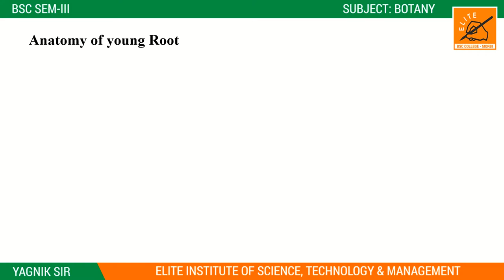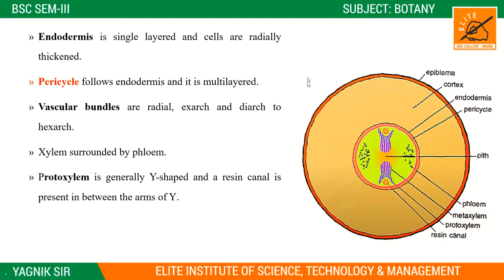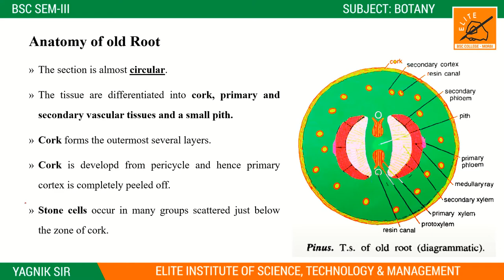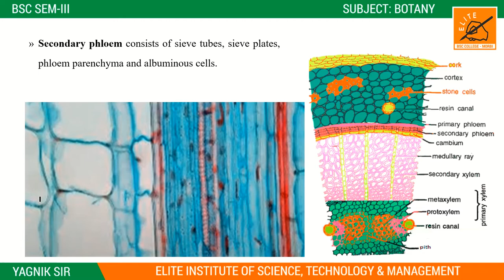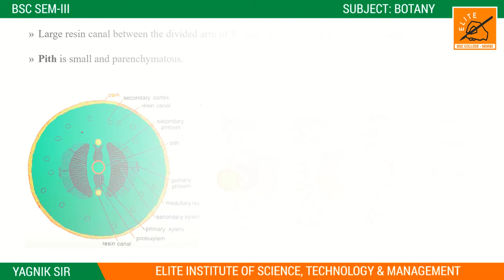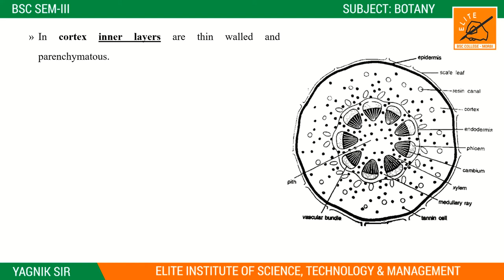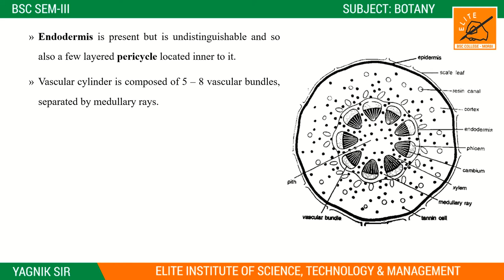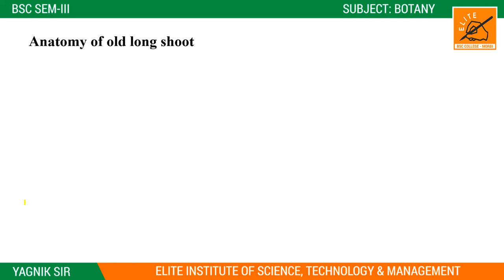BSC BOTANY || SEM 3 || UNIT 5 || CHAPTER 16 || LECTURE 9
BSC BOTANY || SEM 3 || UNIT 5 || CHAPTER 16 || ANATOMY OF PINUS || LECTURE 9